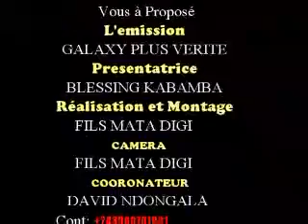botala ba liboto ndenge balobeli ba foux comedie ya congo MP4